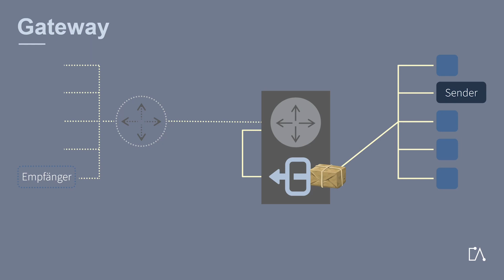🇩🇪 Embedded Academy Glossar | Gateway | Datenübertragung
🌐 Tauche ein in die Welt der Datenübertragung und Signalkonvertierung mit unserem Glossar-E-Learning-Video zum "Gateway"!

In diesem informativen Video erkunden wir die wichtige Rolle eines Gateways in der Signalverarbeitung und Datenübertragung. Entdecke, wie Gateways dazu beitragen, unterschiedliche Kommunikationsprotokolle zu verbinden, Daten zu konvertieren und nahtlose Kommunikation zwischen verschiedenen Systemen zu ermöglichen. Ob in der Industrieautomation, im Internet der Dinge (IoT) oder in der Telekommunikation - Gateways sind die Schaltstellen für effiziente Datentransfers.

Erfahre, wie Gateways die Vernetzung von Geräten und Systemen revolutionieren und wie sie zu Innovation und Effizienzsteigerung beitragen. Dieses Video bietet wertvolles Wissen über die Grundlagen und Anwendungen von Gateways!

Auf der Website der Embedded Academy finden Sie weitere hochwertige E-Learnings aus technischen Bereichen wie Embedded System- und Softwareentwicklung, Elektrotechnik, Automotive und Elektromobilität.